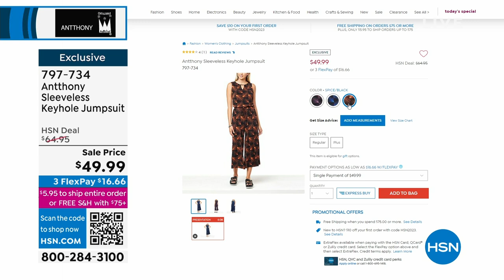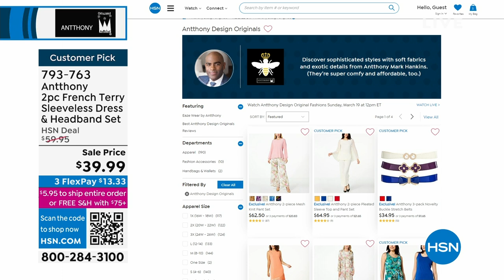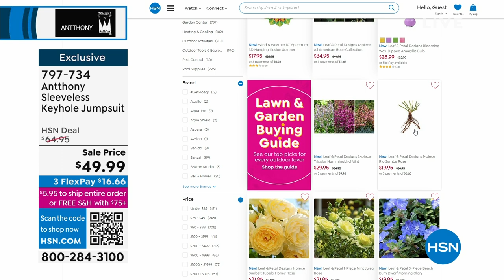HSN | Antthony Design Original Fashions 03.19.2023 - 12 PM